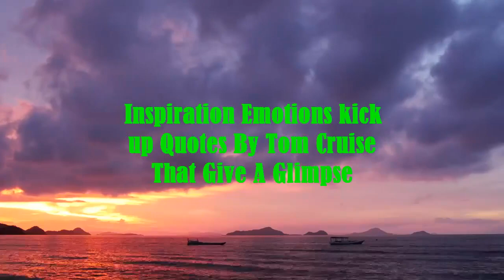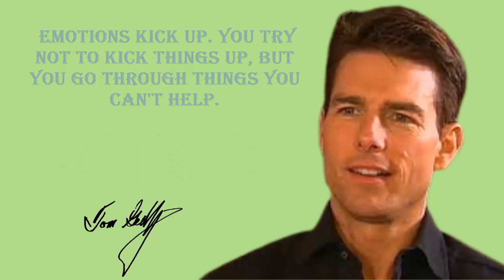Inspiration Emotions kick up Quotes By Tom Cruise That Give A Glimpse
by title "Inspiration Emotions kick up Quotes By Tom Cruise That Give A Glimpse"

Quotes Billionaire
Quotes 30 Detik
Quotes About Life
Quotes About The Lessons
Quotes About Love
Quotes Motivation
Quotes Tiktok
Quotes Sad
Quotes Anime
Billionaire Quotes Whatsapp Status
Billionaire Quotes Status
Billionaire Quotes On Success
Billionaire Quotes Short
Billionaire Quotes On Succes Status
Billionaire Quotes Elon Musk
Billionaire Quotes Tiktok
Billionaire Quotes Channel
Billionaire Quotes Roll Royce
Billionaire Quotes IN Hindi
Billionaire Quotes Sigma
Billionaire Quotes Peaky Blinders
Billionaire Quotes Reels